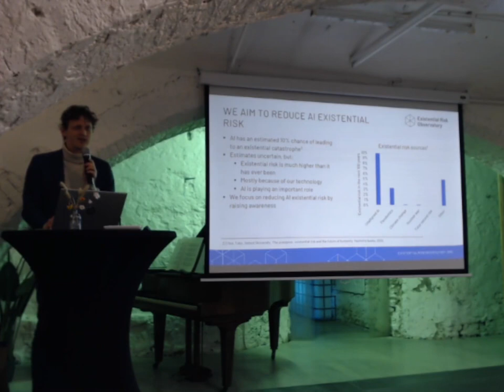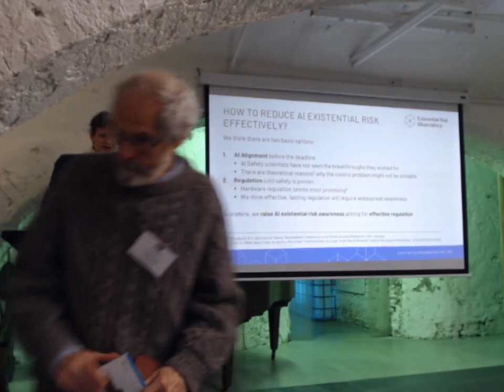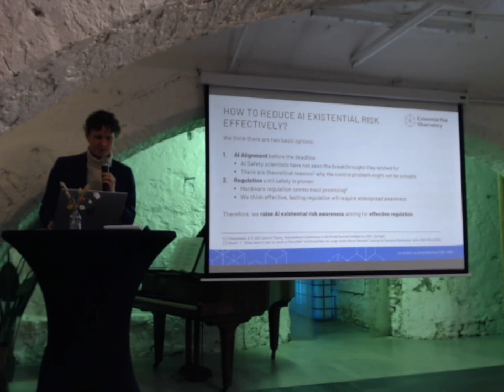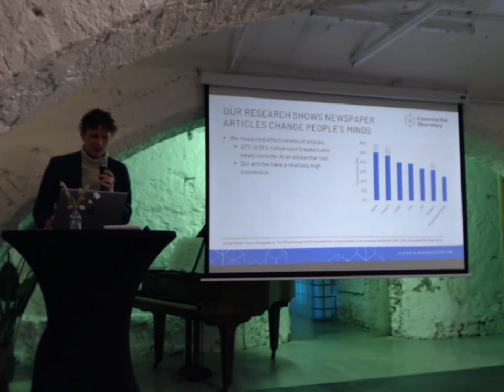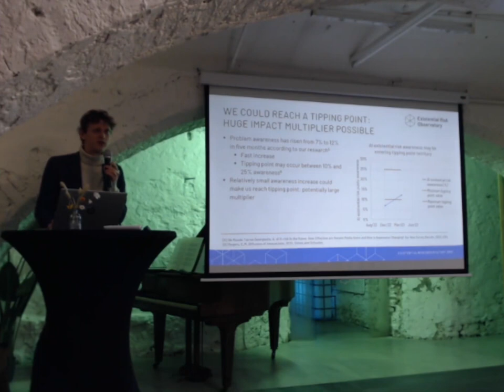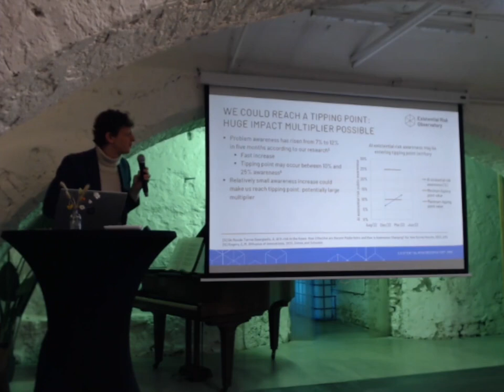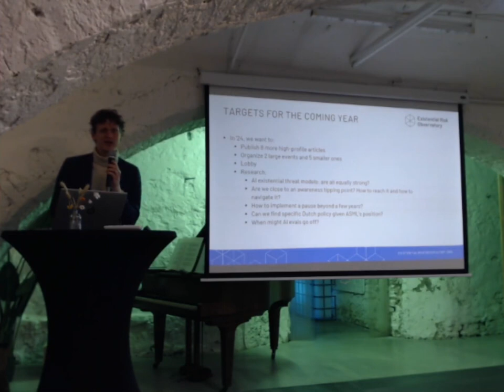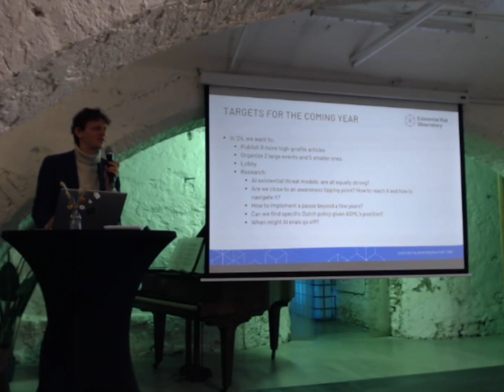Reducing existential risk by informing the public debate - Otto Barten